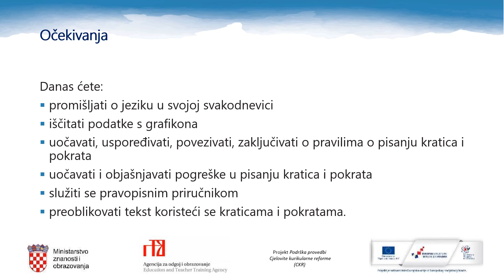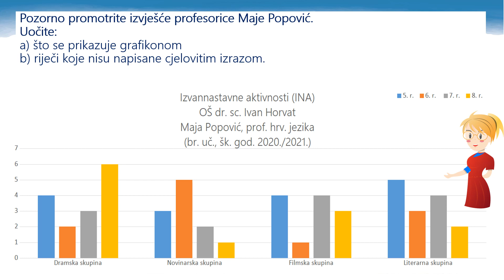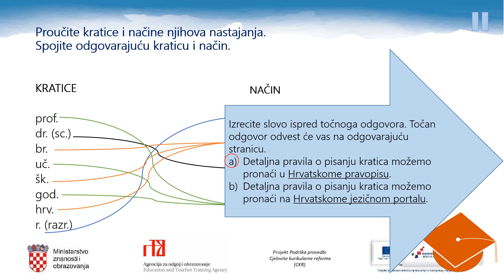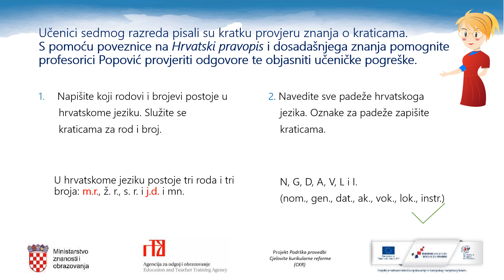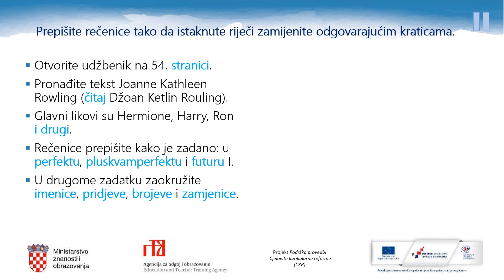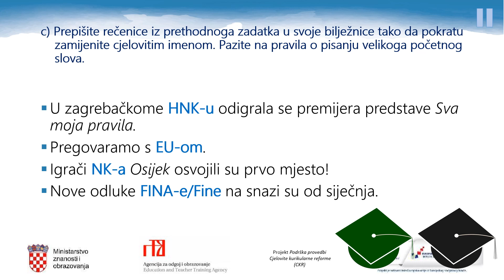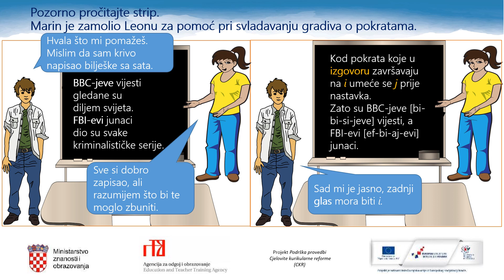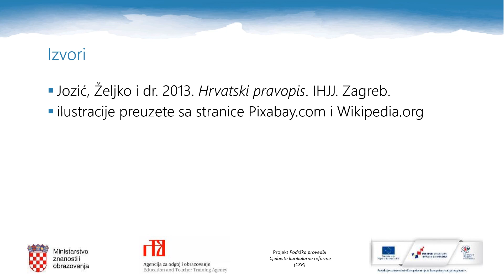Hrvatski jezik, 7. r. OŠ - Pisanje kratica i pokrata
Autor: Anita Kiš Popović

Polazni tekst: podatci na gfarikonu; uočavanje,  uspoređivanje, povezivanje i zaključivanje o pravilima pisanja kratica i pokrata; služenje pravopisnim priručnikom i preoblikovanje teksta porabom kratica i pokrata;